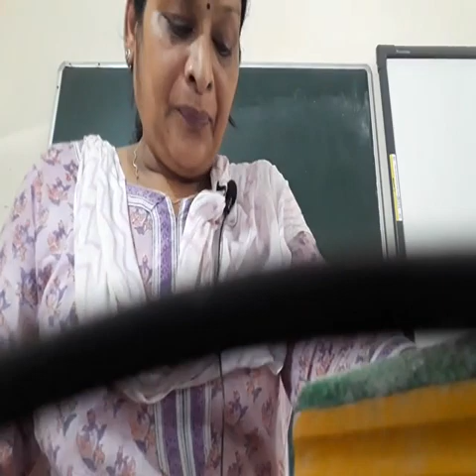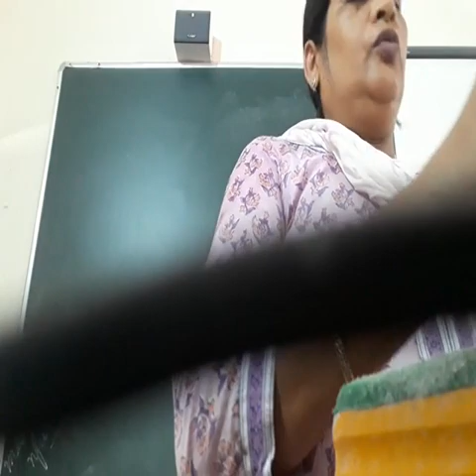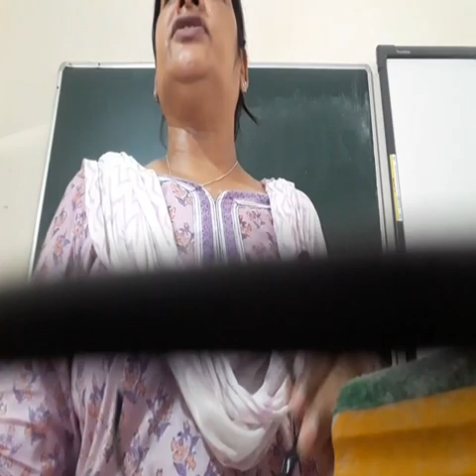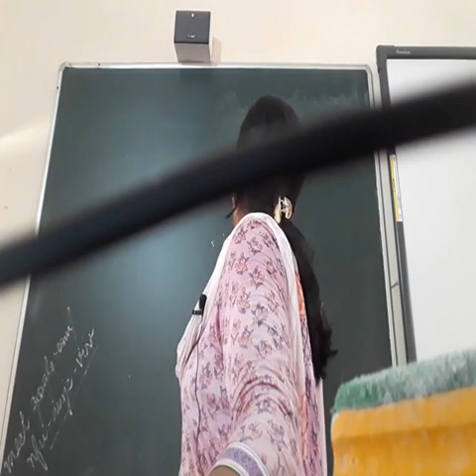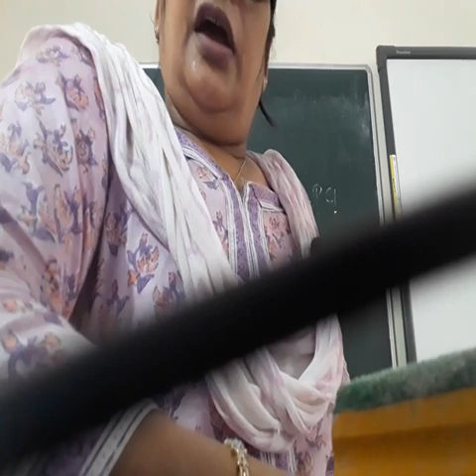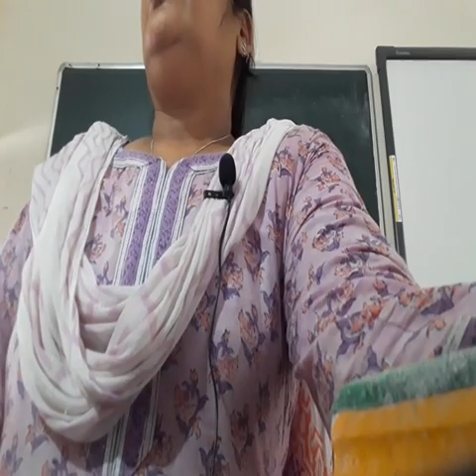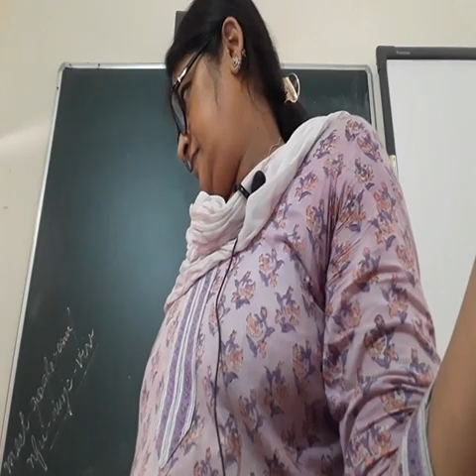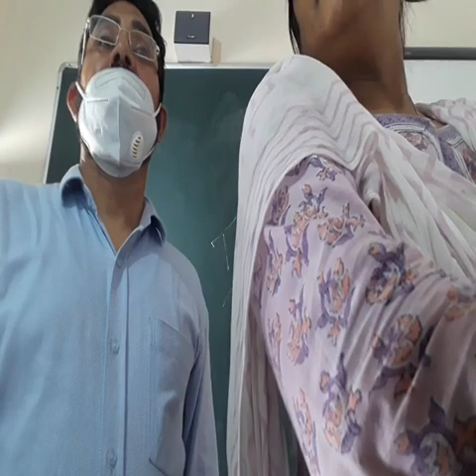Class X - Economics - Development